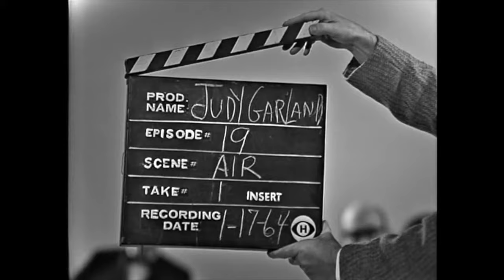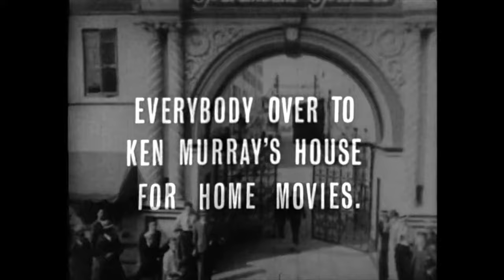The Judy Garland Show - Episode #19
Guests: Louis Jourdan, The Kirby Four and Ken Murray
Taped: January 17th 1964
Aired: February 2nd 1964

Main Songs

San Francisco - Judy Garland
Baubles, Bangles and Beads - The Kirby Stone Four
You Do Something to Me - The Kirby Stone Four
Whispering - Judy Garland and The Kirby Stone Four
I Want A Girl Just Like The Girl Who Married Dear Old Dad - Louis Jourdan
Paris Is A Lonely Town - Judy Garland
Smoke Gets in your Eyes (Comedy Version) - Judy Garland
Children’s Songs Medley - Judy Garland and Louis Jourdan
The Battle Hymn of the Republic - Judy Garland